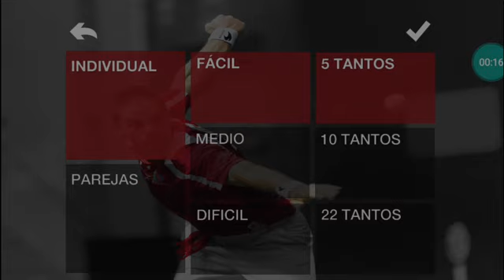1-9-2023🇪🇺🇬🇷13;35 android game fronton pelota mano sample game